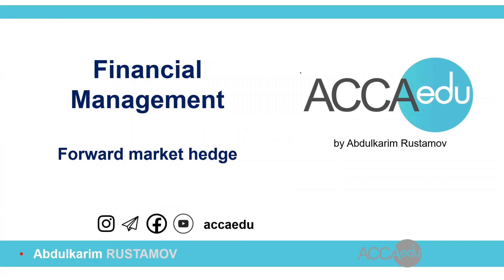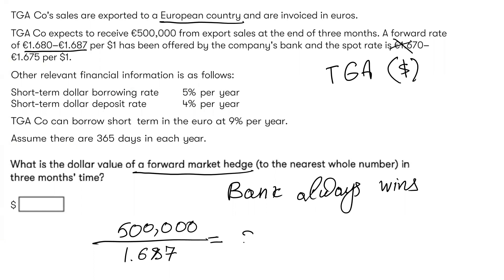Forward Contract example (FM)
Foreign Exchange Rate management
Forward Contract illustration
ACCA FM (F9)